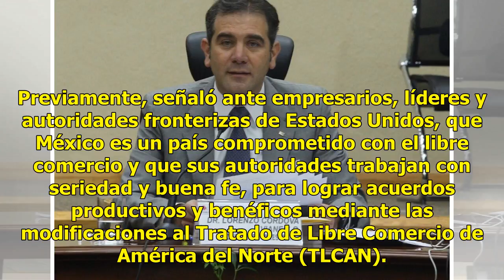Segob llama candidatos y ciudadanía a ‘vivir con civilidad’ proceso electoral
El secretario de Gobernación, Alfonso Navarrete Prida, hizo un llamado a candidatos y ciudadanos a ‘vivir con civilidad’ el proceso electoral, para que no se repitan actos violentos. En conferencia de prensa comentó que la Secretaría de Gobernación tuvo conocimiento de un manifiesto escrito por la C...